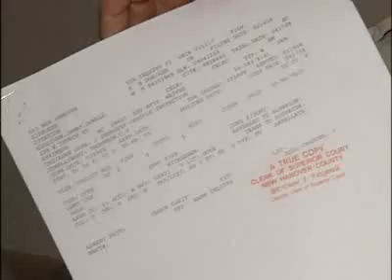North Carolina's Donald Sullivan says the Constitution gives us the right to travel ~ Wins in Court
In this troubleshooters report: A Pender County man who refuses to get a license plate, registration, or insurance on his truck.

Donald Sullivan says the Constitution gives us the right to travel the public highways, and he shouldn't be charged or regulated for simply exercising his right.

You might be surprised to hear a judge ruled in his favor.

Sullivan said, "I can govern myself. And America is about self-government."

"If a person proves he's responsible, leave him alone, he can govern himself, he doesn't need to be bothered by the government," said Sullivan.

Donald Sullivan isn't your typical guy. The retired Air Force Lt. Colonel voted for Ron Paul in the recent election, and says our government has gotten too far away from the republic our forefathers founded.

"We don't have control over our own property anymore, our own lives, our own anything. The state regulates and taxes everything," said Sullivan.

Sick of the government micromanaging his life, Mr. Sullivan staged a unique form of protest. There's no state issued license plate on his truck. You won't find an inspection sticker either.

Sullivan says he doesn't need them and he's been driving around without them for the last year and a half.

Sullivan said, "I wanted to get a ticket, and I wanted to have the vehicle impounded, and I wanted to be arrested, because you have to be standing in a court to pursue these kinds of questions."

He finally got his wish. A trooper pulled Mr. Sullivan over in January, and the case was recently heard in court.

The judge denied Mr. Sullivan's motions regarding the court's jurisdiction over him, but found him not guilty of the driving offenses in question. Mr. Sullivan says it was a huge victory, and says the next time he's pulled over, all he has to do is show the officers the paperwork with the court's not guilty finding, and he is off the hook.

But the lawyer we asked said, not so fast.

Attorney Griff Anderson said, "The court made a determination, for whatever reason, that the state had not proved beyond a reasonable doubt, that which they had to prove to prove someone guilty."

"What happened in this case is particular only to this case -- what occurred on the roadway when the trooper cited him. What happened in this courtroom has no bearing whatsoever on what could happen in any future instance on the road," said Anderson.

While Mr. Sullivan raises some interesting questions about individual liberties, Attorney Griff Anderson says it was a very unusual case, and when it comes to driving, the law is clear.

"This has been challenged in the courts, and routinely, North Carolina courts, US courts, other states have upheld the right of the state to regulate the way people travel. They can't prohibit people from traveling on public roads, but they can regulate it by requiring licenses, license plates and insurance," said Anderson.

We're not sure exactly how Mr. Sullivan got off the hook in court, but attorneys tell us being found not guilty is very different than having a case thrown out. Any number of technicalities can cause a case to unravel.

In case you're wondering, despite his distaste for traffic laws, Mr. Sullivan concedes that car insurance is a good idea.